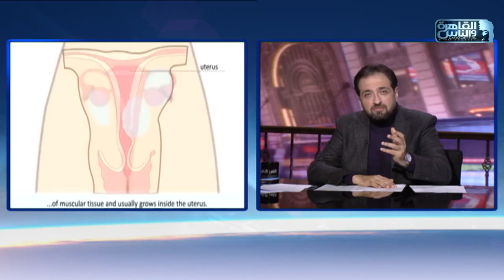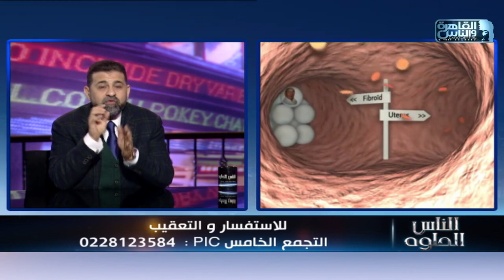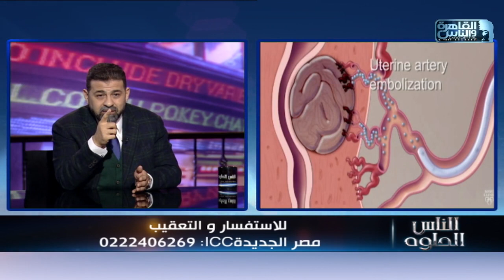الناس الحلوة | الأورام الليفية والاشعة التداخلية مع دكتور اسامة حته